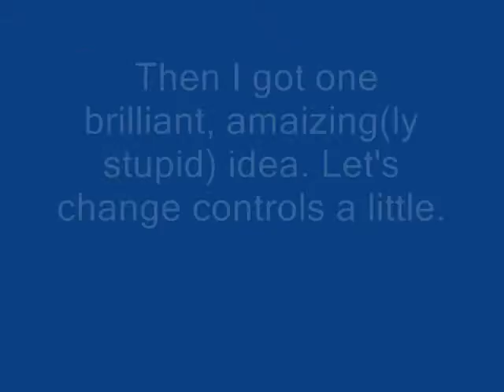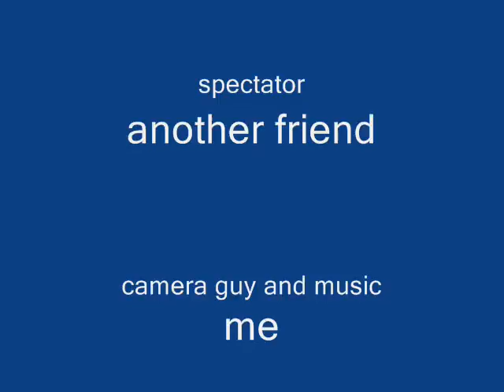NFSC Stupidity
Motion Control Force Feedback Keyboard! (kidding of course)
P.S. We drove Nissan 350Z